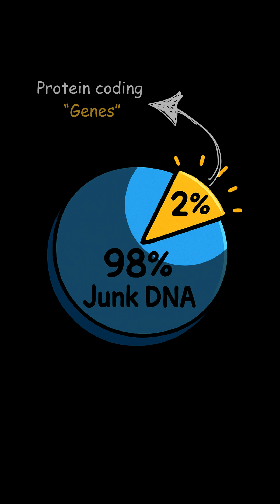The “Junk” DNA Secret that Won a Nobel Prize🧬🏆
For decades, 98% of our DNA was dismissed as "junk", useless leftovers with no purpose. But hidden in that darkness were microRNAs: tiny molecules with massive power.

Discovered in the early 1990s and finally recognized with a Nobel Prize in 2024, microRNAs don’t make proteins, they control them.
Like skilled editors, they decide which proteins get made, when, where, and how much.

From guiding development to protecting against disease, they prove that “junk” DNA holds secrets beyond imagination.

💡 Dive into the real story behind your genetic code and meet the hidden rulers of gene expression.

🎥 Science made simple. Biology made awesome.

📚 Sources:

1) Lee RC, Feinbaum RL, Ambros V. The C. elegans heterochronic gene lin-4 encodes small RNAs with antisense complementarity to lin-14. Cell. 1993 Dec 3;75(5):843–854.

2) Wightman B, Ha I, Ruvkun G. Posttranscriptional regulation of the heterochronic gene lin-14 by lin-4 mediates temporal pattern formation in C. elegans. Cell. 1993 Dec 3;75(5):855–862.